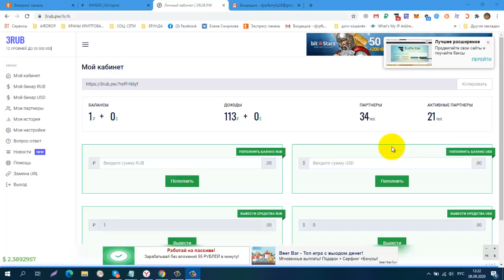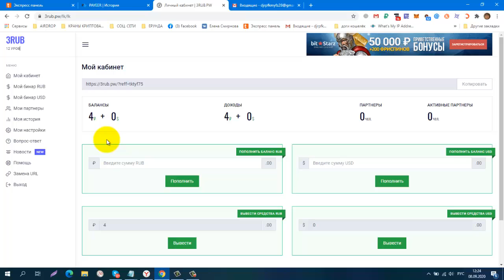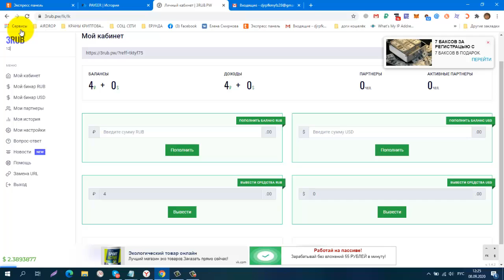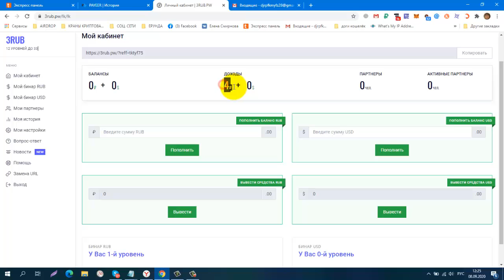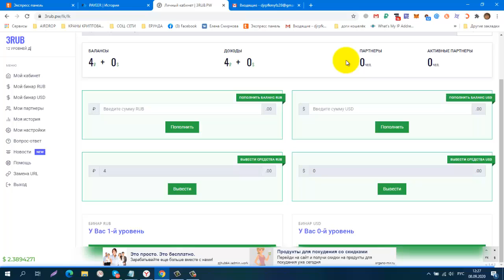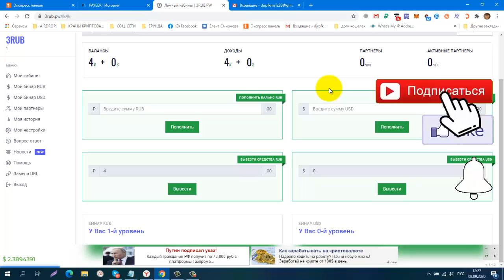ПРОЕКТ 3RUB PW! Без Приглашений! Работают Переливы! вход 3 рубля!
регистрация
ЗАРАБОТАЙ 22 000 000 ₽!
просто, прибыльно, без риска!
КОШЕЛЁК payeer.
Perfect Money (Перфект Мани).
обменник Magnetic Exchange
регистр.
постепенно будут добавляться новые краны.